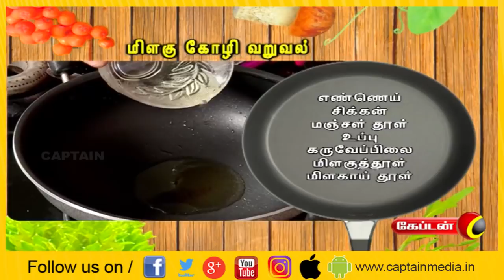சுவையான "மிளகு கோழி வறுவல்" செய்யும் முறை | எங்கேயும் சமையல் | 18.03.2019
About Captain TV

Captain TV, a standalone Tamil General Entertainment Satellite Television Channel was launched on April 14, 2010. Equipped with latest technical Infrastructure to reach the Global Tamil Population A complete entertainment and current affairs channel which emphasis on
• Social Awareness
• Uplifting of Youth
• Women development Socially and Economically
• Enlighten the social causes and effects and cover all other public views

Our vision is to be recognized as the world's leading Tamil Entrainment, News and Current Affairs media network most trusted, reaching people without any barriers.

Our mission is to deliver informative, educative and entertainment content to the world Tamil populations which inspires people through Engaging talented, creative and spirited people. Reaching deeper, broader and closer with our content, platforms, and interactions. Rebalancing Tamil Media by representing the diversity and humanity of the world. Being a hope to the voiceless. Achieving outstanding results efficiently.